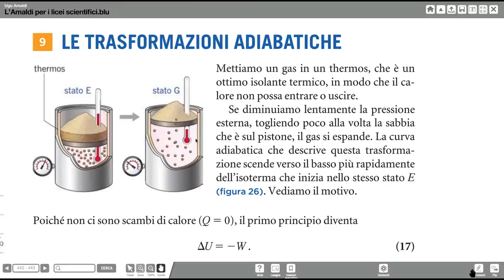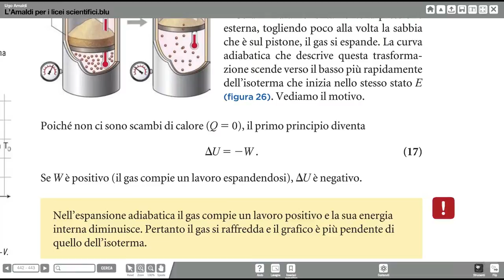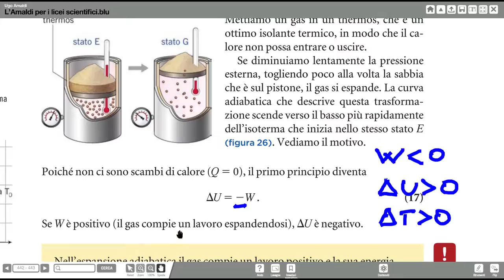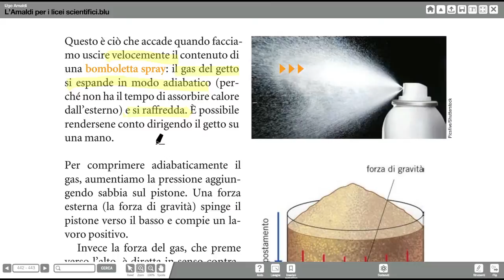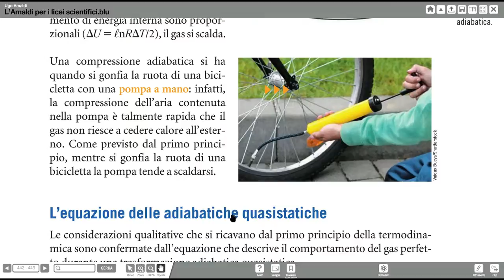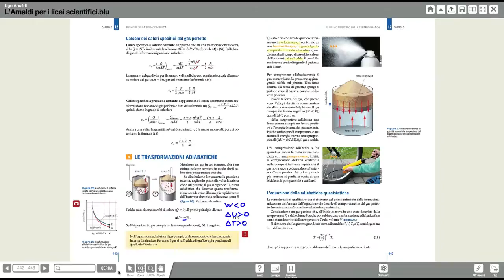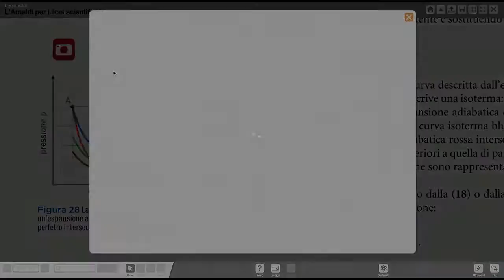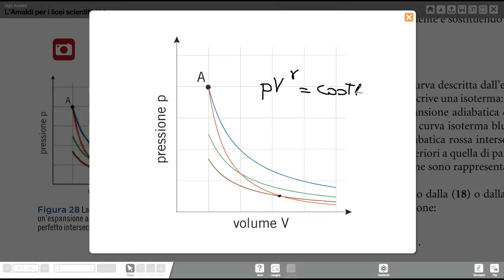Adiabatiche e primo principio della termodinamica